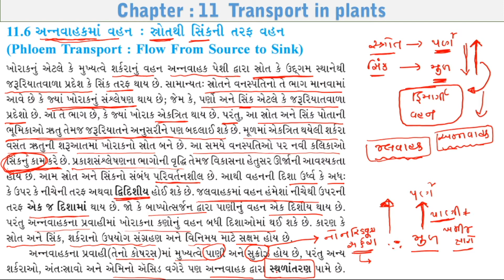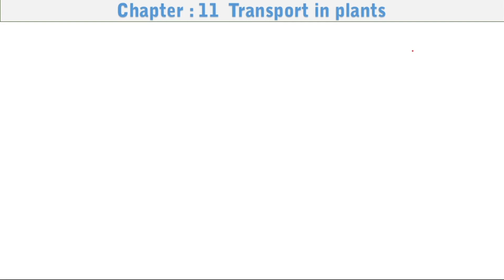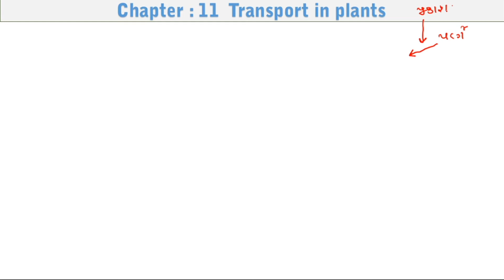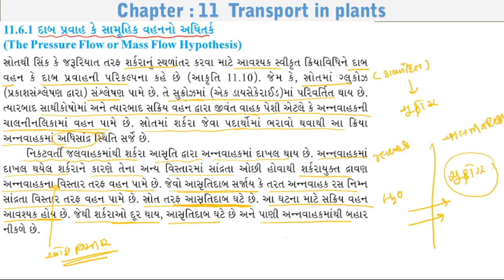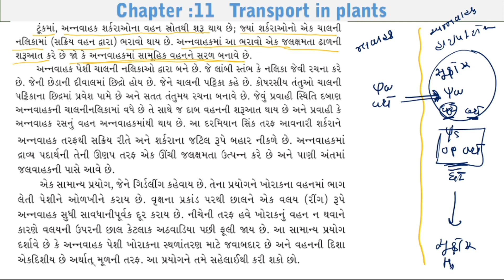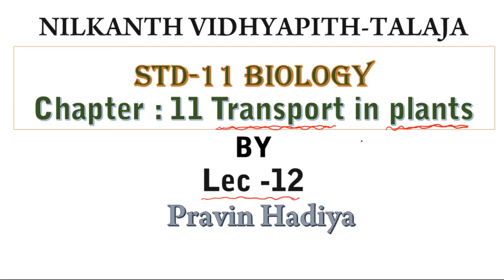TRANSPORT IN PLANT I CLASS-11 I LECTURE-12 I PRAVIN HADIYA